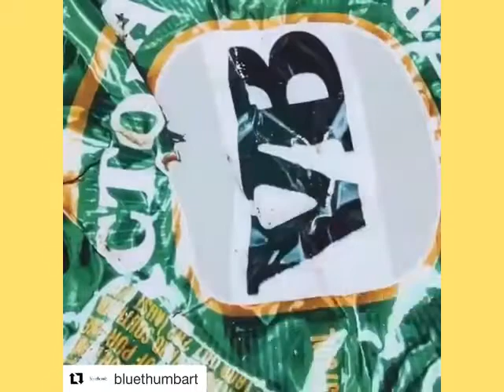Art Videos Compilation||#9 Acrylic Pouring 2019 Compilation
The Most Satisfying Art Video Compilations #9||Acrylic Pouring 2019 Compilation

Instagram credits:
gummidgy
lottiemararaart
sgagos
the_pour_shop
primalflowpaint
bex_art_whore
swirlygirlartssc
notyourartsymom
the_art_evolutionary